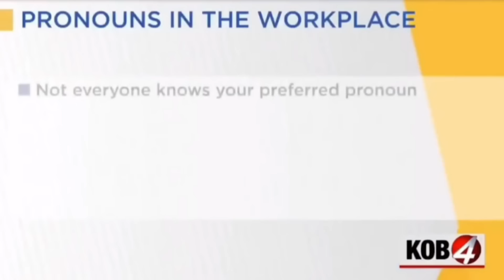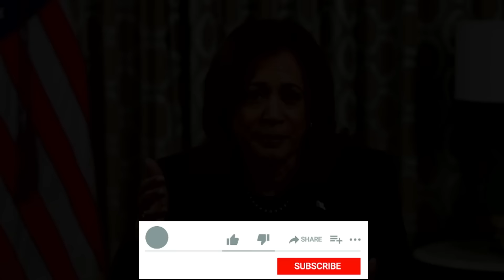The Major Problems With Kamala Harris’s Awkward Post-Election Speech That Expose Her Campaign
Vice President Kamala Harris’s recent post-election speech to supporters unintentionally points to what went wrong with her campaign. Harris talks about “progress”, “freedom”, and “seeing a neighbor” in the faces of strangers. However, what do her words really mean, and are there contradictions? What do Harris’s linguistic strategies tell us about the depth and reliability of the statements that politicians make in speeches and interviews? This in-depth language analysis analyzes Harris’s persuasion techniques in her National Grassroots call, evaluates their strength, and discusses the consequences of them. There are comparisons to some of Harris’s interviews and speeches and to two celebrity endorsements.

This video has an educational purpose, and you can use the principles and concepts to decode your own conversations.